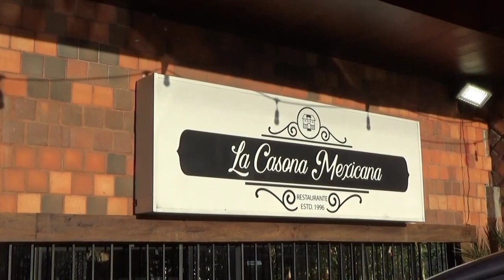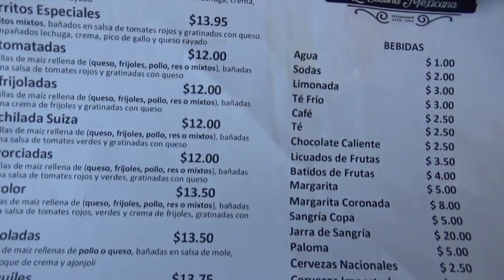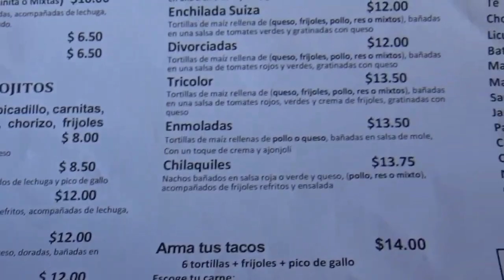ГАСТРОНОМИЧЕСКИЙ ТУР/МЕКСИКАНСКИЙ РЕСТОРАН/ПРОБУЕМ/ПАНАМА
ТУР БУКЕТЕ ЧИРИКИ Panamá VLOG РУМ-ТУР#ПАНАМА

Наслаждайтесь просмотром!